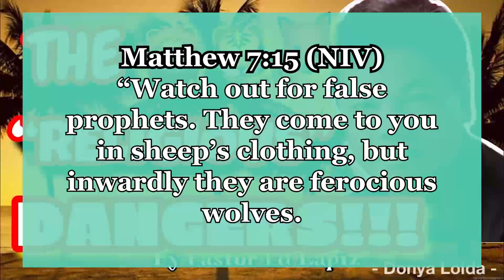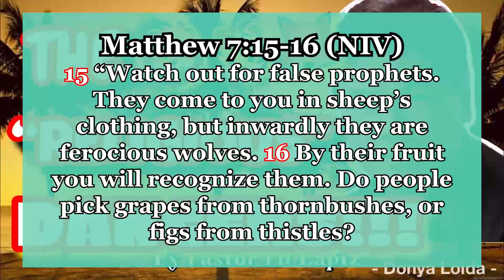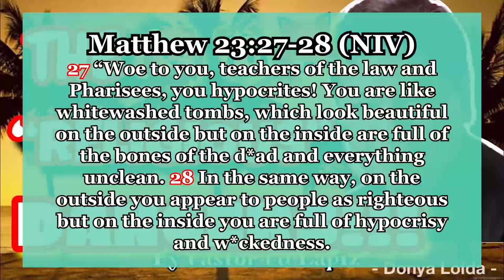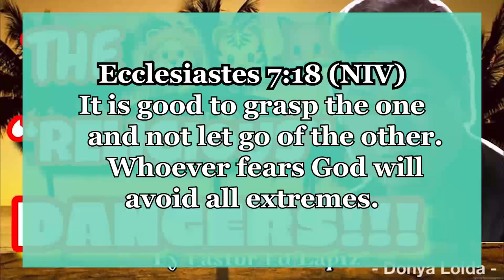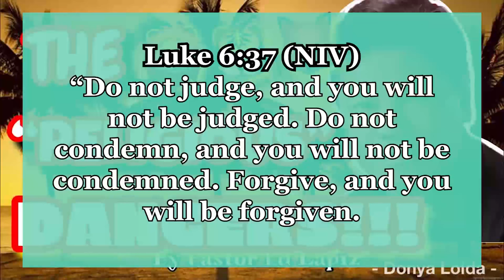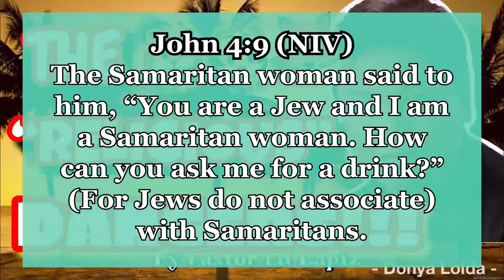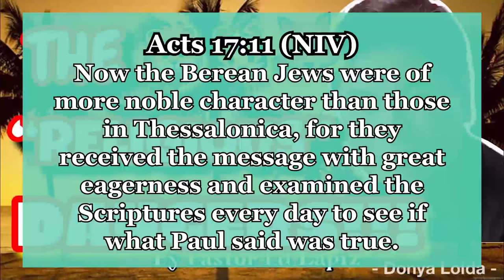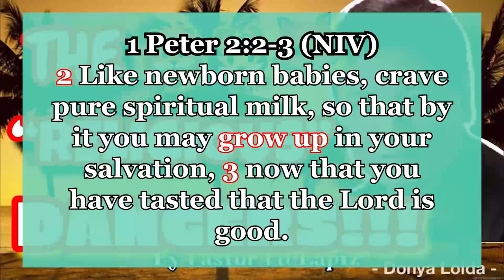THE RELIGIOUS DANGERS | F00D FOR THE SOUL 😇🙏 (STAYHOME)